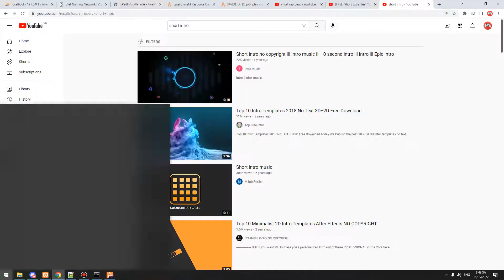FiveM: Dj jobs